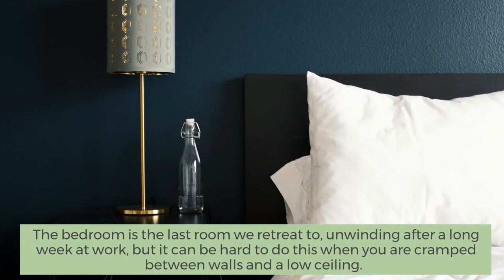John O'Connell building Services, Forget the Spring clean, let's get renovating!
John O'Connell building Services, 'Forget the Spring clean, let's get renovating!' new blog post.

With March just around the corner, spring is closely approaching which means one thing for many, time for a spring clean! However, sometimes there is only so much you can do before the realisation that carpet shampooing and a wardrobe clear out is only going to get you so far and that a home renovation or extension are more realistic solutions. Here are our tips on how renovating this spring can help with problematic factors in your home.